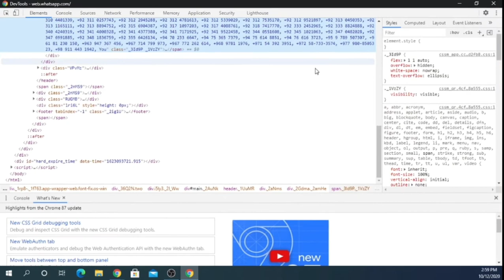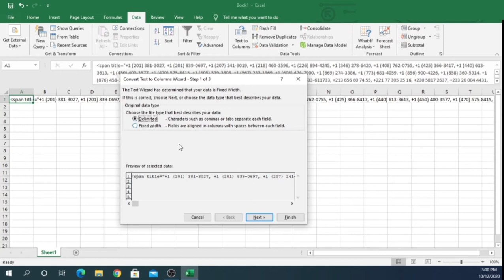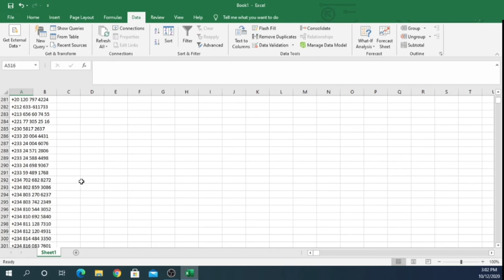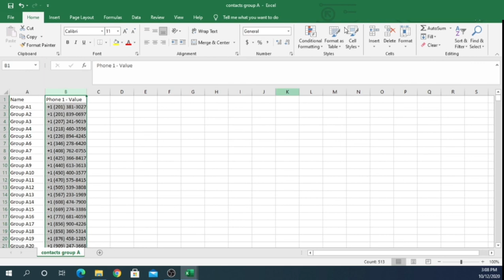How to save all contacts from WhatsApp group to phone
1:01 - Change Horizontal Data to Vertical - Excel TRANSPOSE Function